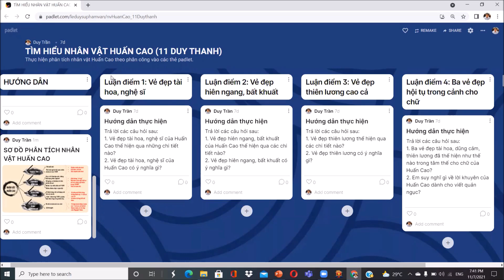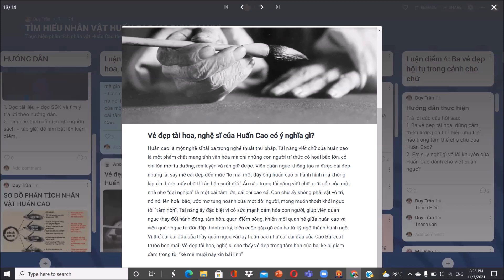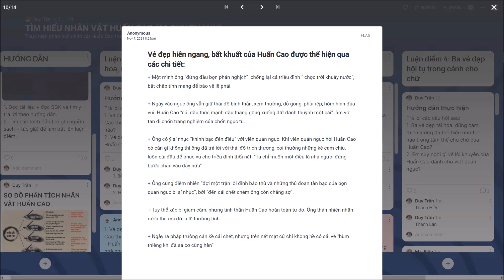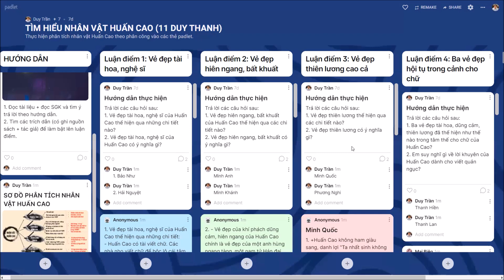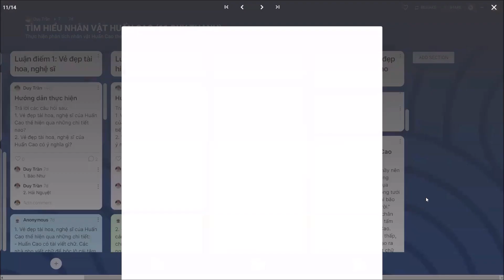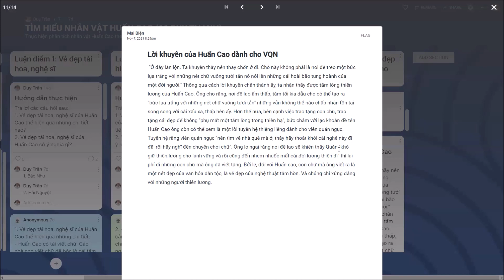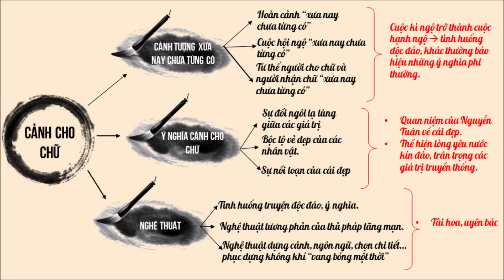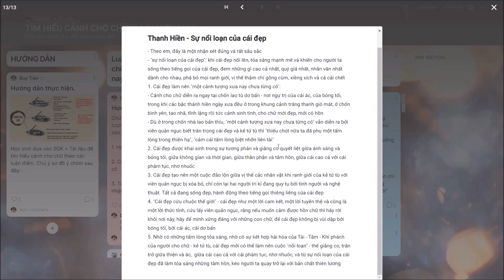Bài giảng "Chữ người tử tù" | Ngữ văn 11 | Thầy Trần Lê Duy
Để tìm hiểu thêm thông tin về các lớp Văn do thầy Duy phụ trách, xin liên hệ trung tâm Duy Thanh theo số điện thoại: 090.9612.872 (cô Đoan Trang), hoặc (cô Tuyết Anh)

Nội dung chính trong bài giảng:

0:38 – Sơ đồ phân tích nhân vật Huấn Cao
4:35 – Luận điểm 1: Vẻ đẹp tài hoa nghệ sĩ của Huấn Cao
11:13 – Luận điểm 2: Vẻ đẹp khí phách hiên ngang của Huấn Cao
18:45 – Luận điểm 3: Vẻ đẹp thiên lương của Huấn Cao
24:24 – Luận điểm 4: Ba vẻ đẹp của Huấn Cao hội tụ trong cảnh cho chữ
47:35 – Sự nổi loạn của cái đẹp trong cảnh cho chữ